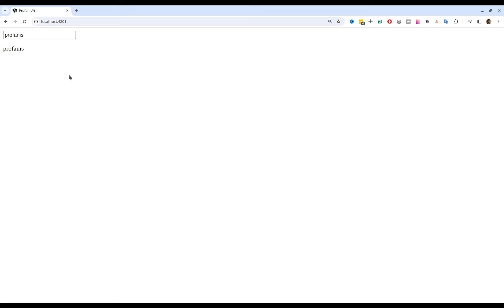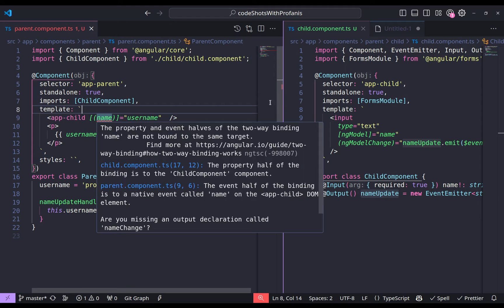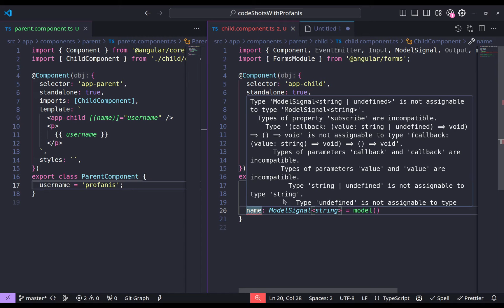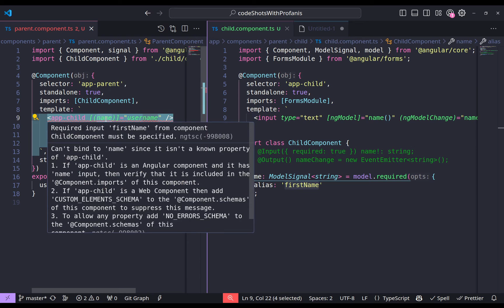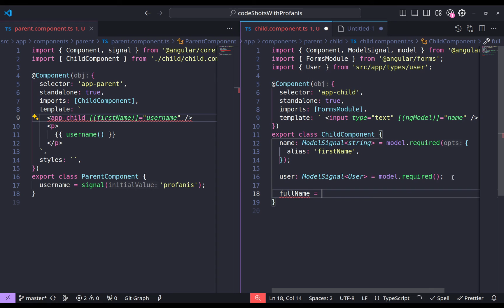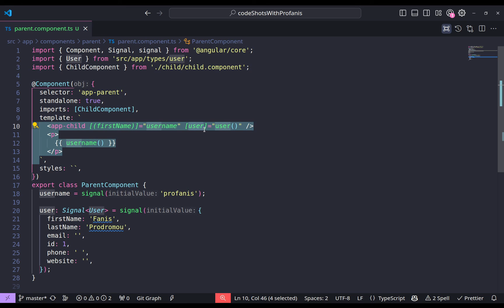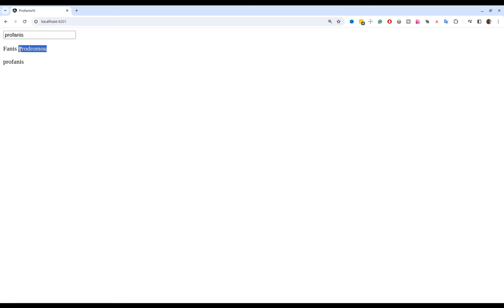Get to Know the Model Input Function in Angular 17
Want to seamlessly connect parent and child components in Angular? This video dives into the two-way binding, covering both the established Input/Output approach and the brand-new model function introduced in Angular 17.2 Developer Preview.

Here's what you'll learn:

- Input/Output fundamentals: Understand how to pass data from parent to child and capture child component events.
- Unlocking the model function (preview): Explore this exciting new feature for simplified two-way binding.
- Important note: The model function is currently in Developer Preview, meaning it's stable but it's still under development.

Stay ahead of the curve and elevate your Angular development skills!

✨ Chapters
00:00 Intro
00:28 2-way binding using @Input & @Output
04:12 2-way binding using the model function
07:47 Computed property based in the model input
10:07 Thank you